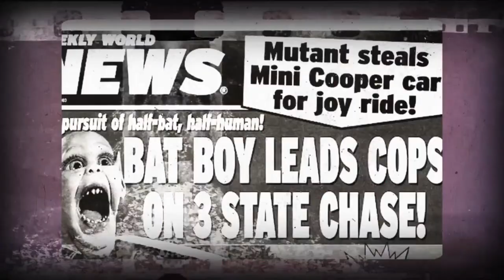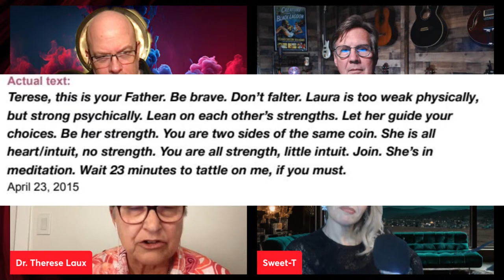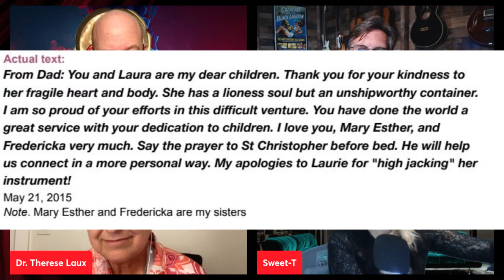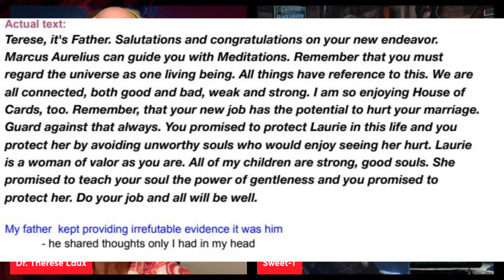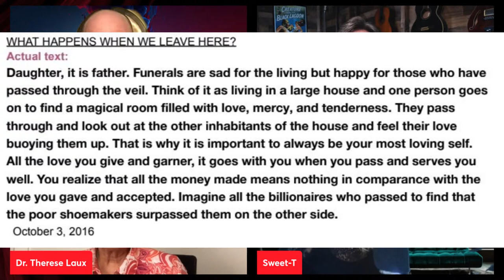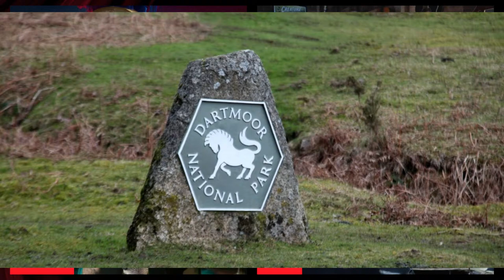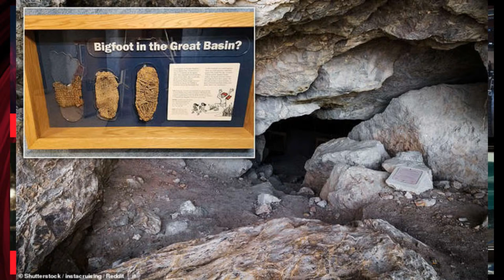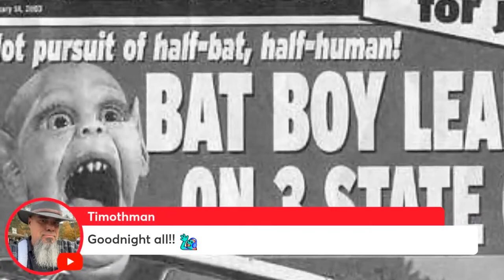Total Eclipse of the Heart Edition - The Paranormal 60 News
Apocalypse Eclipse, Unearthed Giants, Magical Items uncovered, a haunted, ‘mystical’ ancient rainforest AND a connection from the other side you have to hear to believe!

The Paranormal 60 News Crew, Dave, The Paranormal Detective & Sweet-T welcome a special guest for part of the program, Therese Laux, who shares a stunning story of supernatural strangeness, leaving us wondering...do we need a Texorcist!

PLUS a new Upon Further Review!

Mint Mobile - To get your new wireless plan for just15 bucks a month, and get the plan shipped to your door for FREE, go

Rocket Money - Start saving money and reclaim control over your finances

DAVE'S LINKS

X: @TheDaveSchrader

PLEASE GIVE THIS SHOW A 5 STAR RATING AND REVIEW!